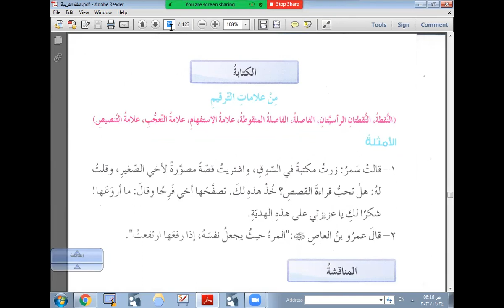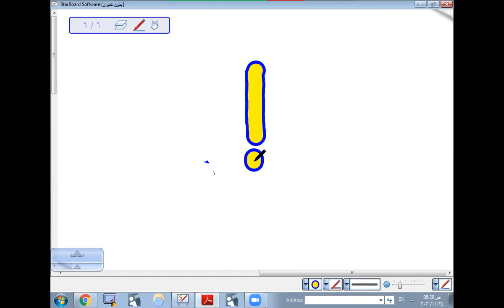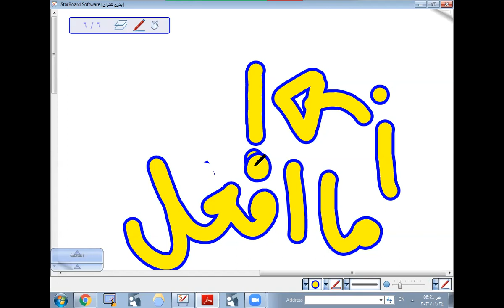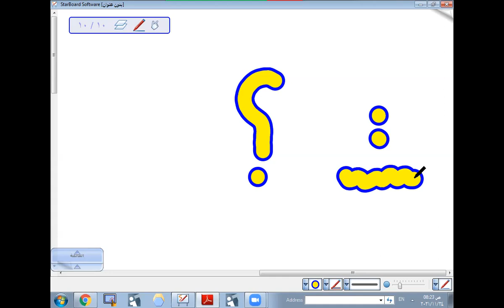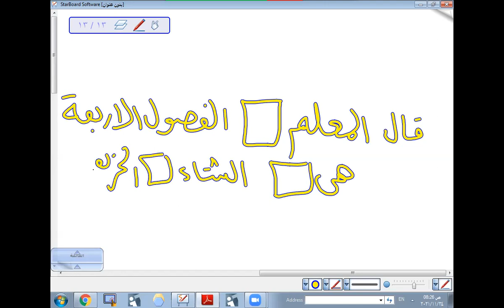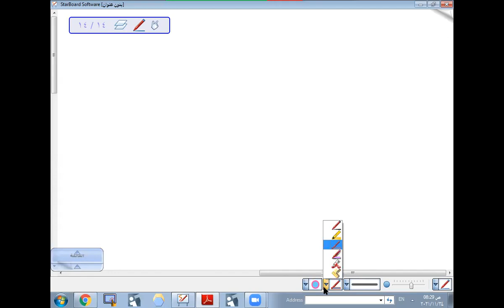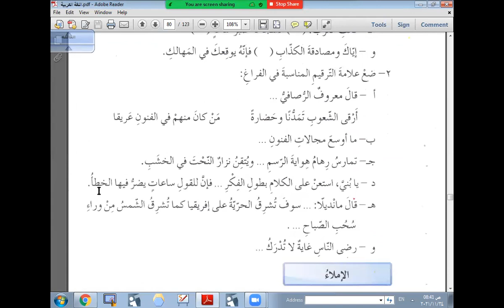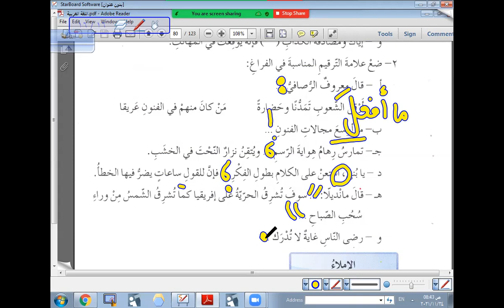شرح علامات الترقيم سابع 24/11